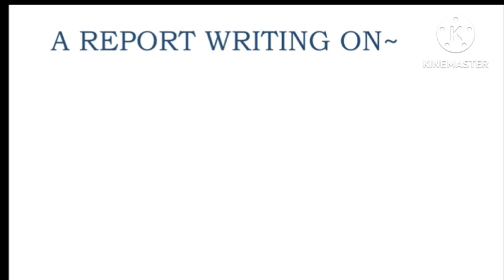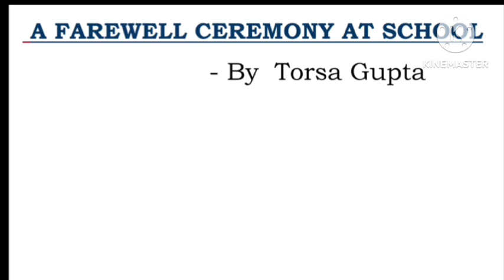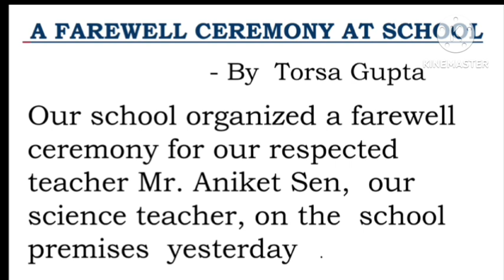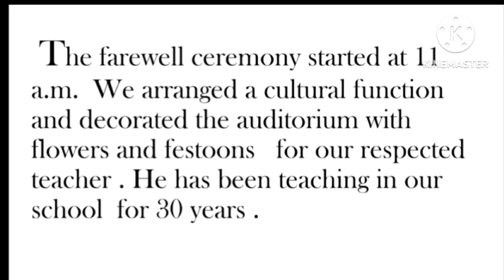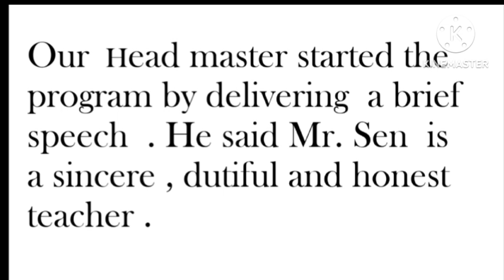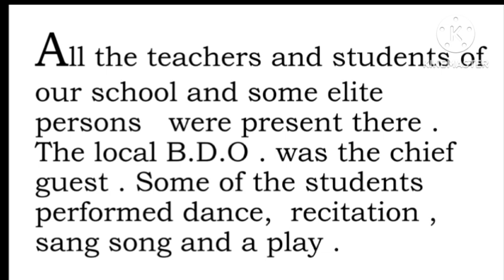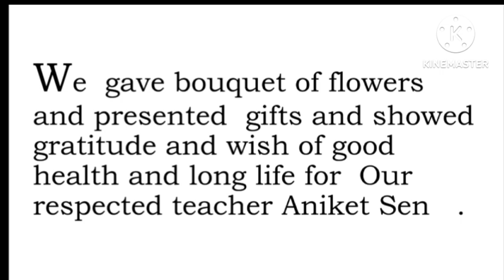Report Writing A Farewell Ceremony of a Retired Teacher of Your School ABTA MP 2024 By Ashoka Biswas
A Letter writing to the Municipal Chairman onthe spread of Dengue asan epidemic in your locality .

A Notice Writing on To Keep our environment clean ABTA Madhyamik 2024 Page 202 BY Ashoka Biswas

A Letter writing to the Bank Manager to open a Savings Account for Getting Scholarship HS ABTA P-29

A story writing on A Crow and a Fox ABTA MP Page 178 By Ashoka Biswas

Editorial Letter writing on  -To Control the use of plastic bags ABTA Madhyamik Page - 178 by A.B.

Report Writing on Campaign on Plastic Free Zone School Campus HS ABTA page 29 by Ashoka Biswas

Report writing on 9 People died in a Devastating Fire Fighting ABTA Page - 178 by Ashoka Biswas MP

Letter writing To the BDO to Prevent the Early Marriage of your classmate page 131 ABTA Madhyamik.AB

A Notice Writing about A Tree Plantation Drive at School ABTA Test Paper Page -108 by Ashoka Biswas MP